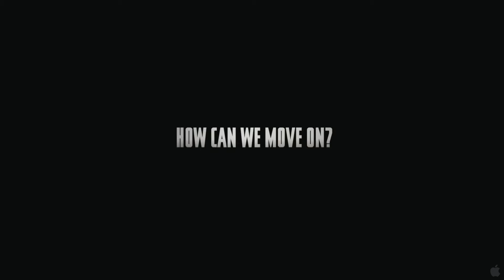Five Minutes of Heaven - Trailer 1 [1080p]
The story of former UVF member Alistair Little. Twenty-five years after Little killed Joe Griffen's brother, the media arrange an auspicious meeting between the two.